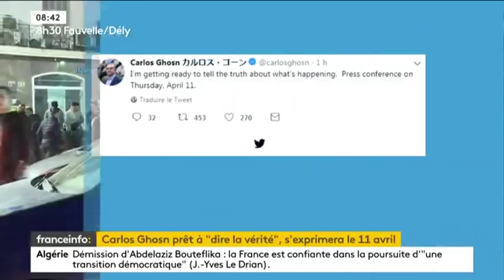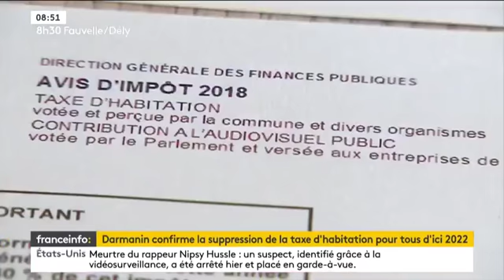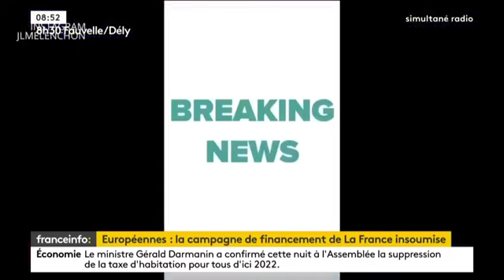LE DISCOURS DE MACRON ET LREM SUR L’EUROPE EST D’UN VIDE ABYSSAL | Adrien Quatennens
Le 3 avril 2019, Adrien Quatennens était l'invité de Franceinfo pour

***RETROUVEZ ADRIEN QUATENNENS SUR***